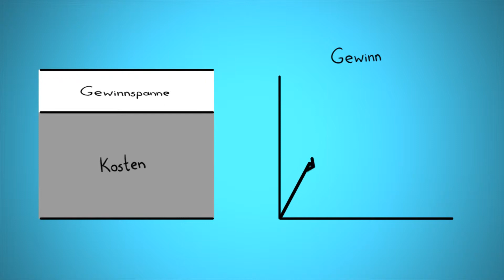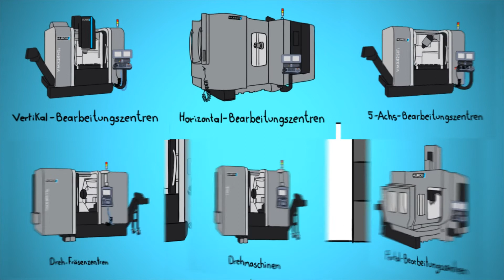HURCO - Am schnellsten von der Zeichnung zum Fertigteil